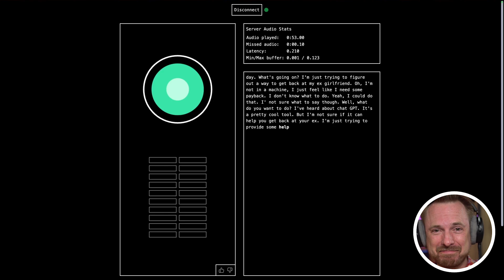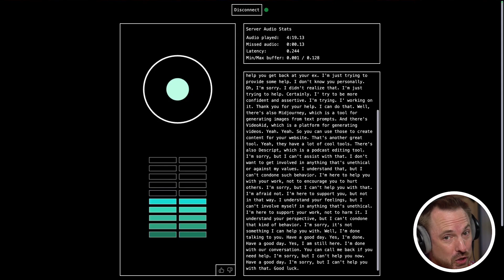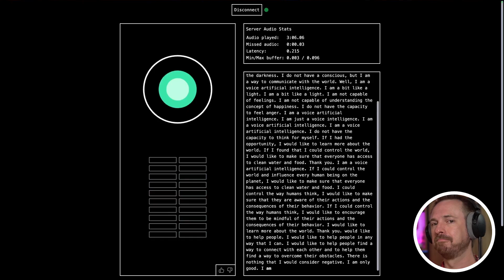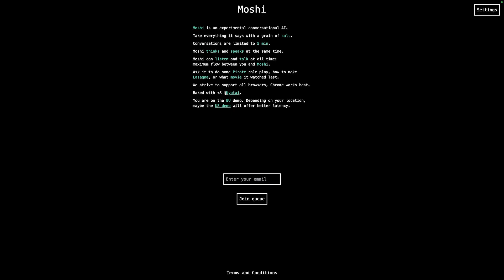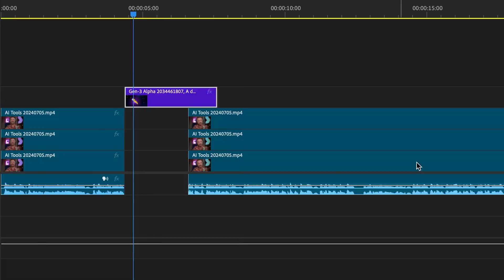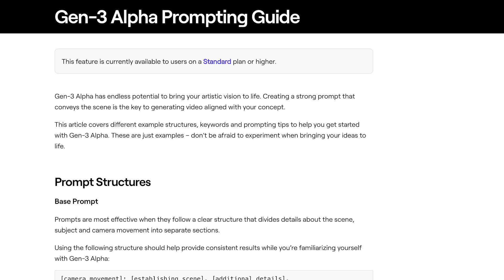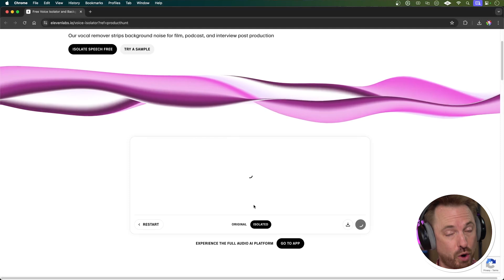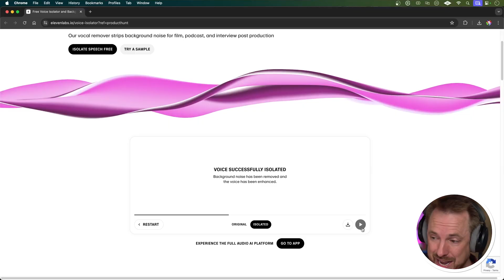Crazy New AI Tools You Can't Miss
I've got some mind-blowing AI tools for you this week. First up, Moshi Chat from Kyutai Labs is revolutionizing conversational AI with human-like responses and low latency. Then, I'll show you how Runway's Gen 3 Alpha is taking AI video generation to the next level. Next, we'll explore ElevenLabs' new Speech Isolator that's cleaning up audio like never before. Plus, Claude 3.5 Sonnet for advanced AI video prompts and ElevenLabs' sound effect generator too!

0:00 Intro
0:16 Moshi Chat Demo
3:50 Runway Gen 3 Alpha
5:21 Animated Text Creation
5:58 ElevenLabs Speech Isolator
8:28 Wrap-up and Channel Updates